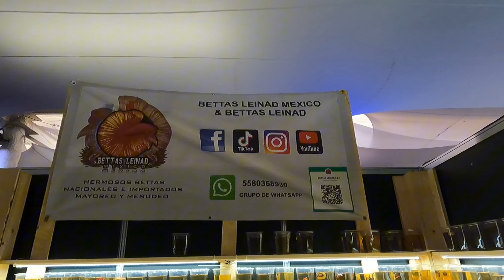"AQUAFEST 2024: ¡Las Mejores Tiendas, Reproductores y Especies de Peces en un Solo Lugar!"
Bienvenidos a Aquafest 2024, el evento más esperado del año para todos los aficionados a la acuariofilia! 🌊🐠

Este año, Aquafest 2024 se conviertIO en la cita obligada para los amantes de los peces, tanto de agua dulce como marina, donde se reúnen las principales tiendas especializadas y los mejores reproductores de peces nacionales e internacionales. Es el evento perfecto para los entusiastas que buscan estar a la vanguardia en el mundo de la acuariofilia y conocer las últimas tendencias, productos y especies en el mercado.

Durante dos emocionantes días, Aquafest 2024 nos ofreció una experiencia única con:

    Expositores de renombre: Las tiendas más reconocidas a nivel nacional presentaron lo último en equipos de acuario, decoraciones, alimentos especializados y productos innovadores para el cuidado de tus peces.
    Reproductores de élite: Los mejores criadores de peces de agua dulce y marina compartieron sus conocimientos y presentaron las especies más exclusivas, tanto locales como internacionales.
    Talleres y conferencias: los expertos en diversas áreas de la acuariofilia: desde las técnicas más avanzadas de cuidado y reproducción, hasta cómo crear el acuario perfecto para tus especies favoritas y prevenir sus enfermedades.
    Competencias y exhibiciones: Disfrutamos  de impresionantes acuarios decorados y creados por talentosos artistas, donde pudimos ver de cerca los acuarios más espectaculares y creativos.

Además, Aquafest 2024 es el punto de encuentro ideal para compartir experiencias y consejos con otros entusiastas del hobby, hacer nuevas conexiones y descubrir todo lo que el mundo acuático tiene para ofrecer.

¡No te pierdas esta oportunidad única de sumergirte en el fascinante mundo de los acuarios y los peces! Si eres un apasionado de la acuariofilia, Aquafest 2024 es el evento. ¡Acompáñanos y vive una experiencia única que te inspirará a llevar tu pasión por los acuarios al siguiente nivel! 🌟